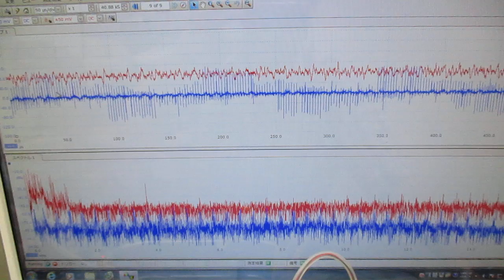メガヘルツの超音波発振制御プローブを利用した実験動画 ultrasonic-labo